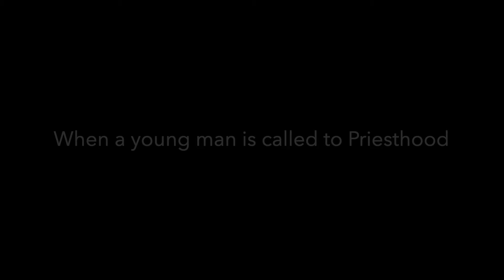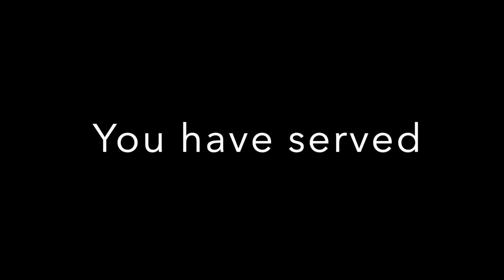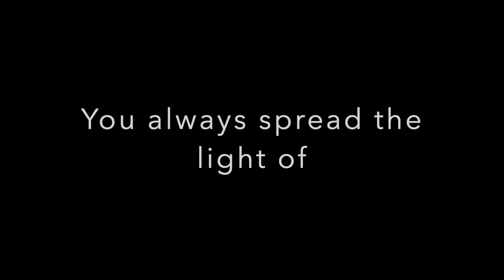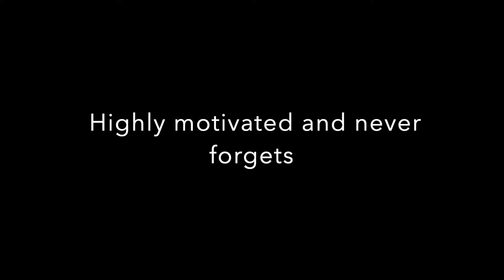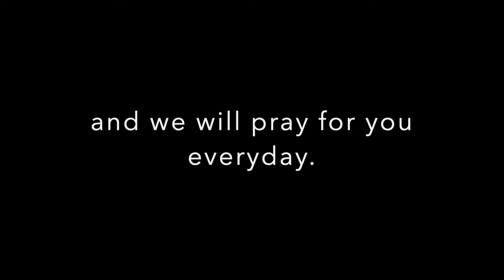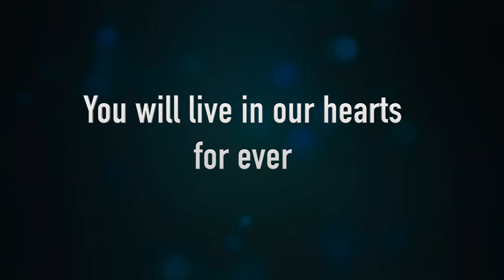A Tribute to Fr Jose Panadan SJ RIP